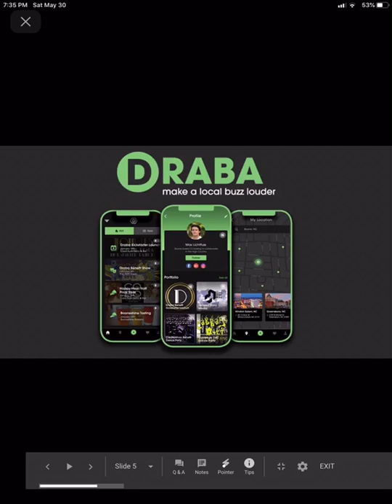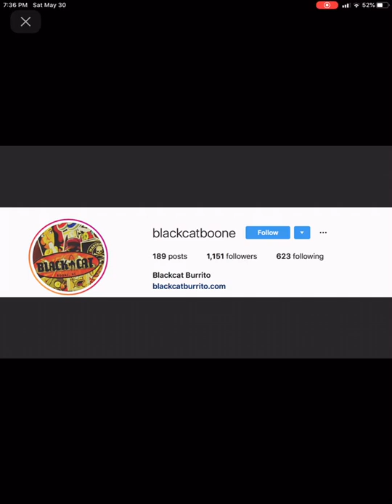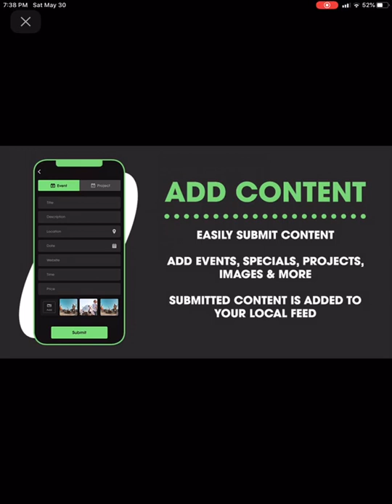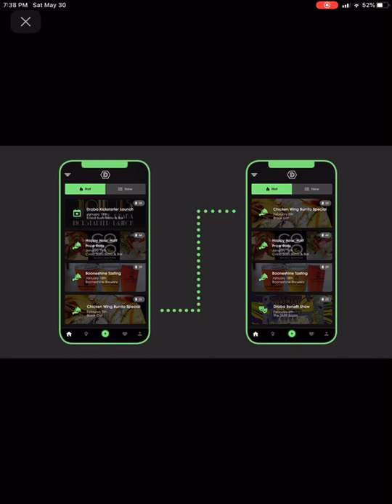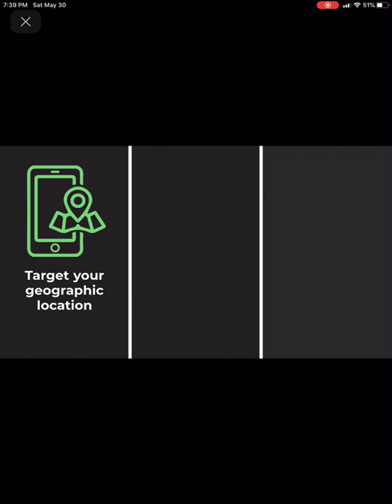New Ventures with audio